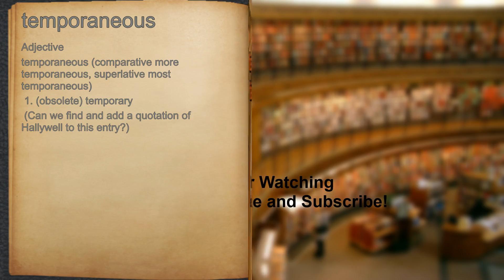What does temporaneous mean?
A spoken definition of temporaneous.

Intro Sound:
Typewriter - Tamskp